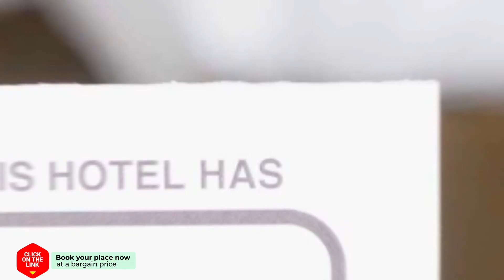Complete Private House With Free Parking and Wifi hotel review | Hotels in Weesp | Netherlands Hotel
Complete Private House With Free Parking and Wifi hotel review | Hotels in Weesp | Netherlands Hotels.

Complete Private House With Free Parking and Wifi hotel video review. Hotels in Weesp, european 3 stars hotels.